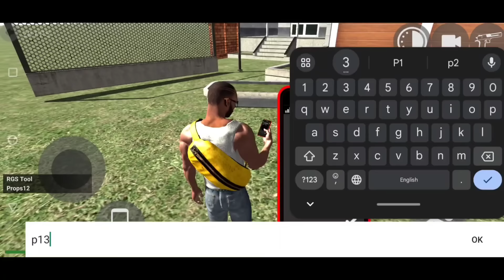NEW UPDATE CODE + WATER CITY v/s 100 DINOSAUR | Funny Gameplay Indian Bikes Driving 3d 🤣🤣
video hastags-

video queries -

bike numbers
bike numbers
gta 5
gta
V
number bike